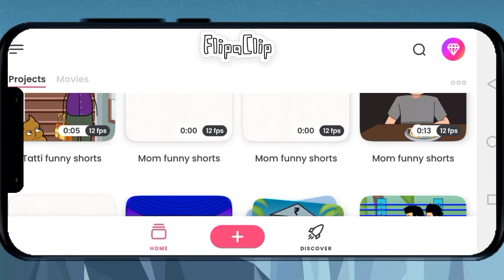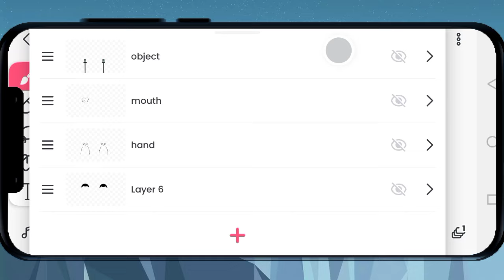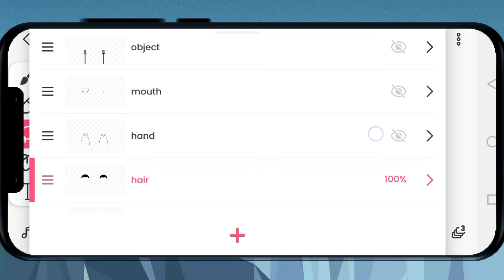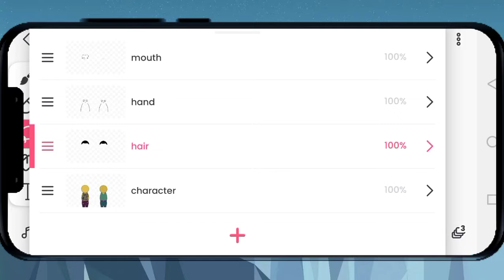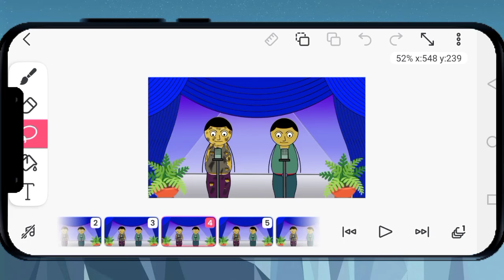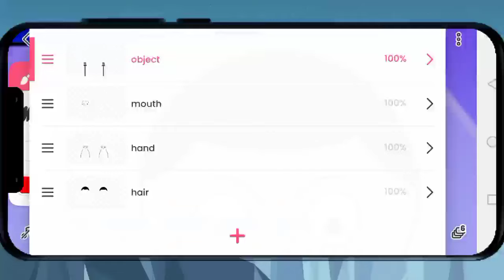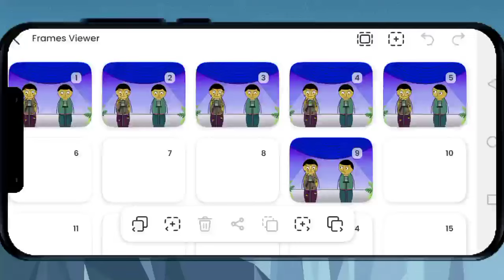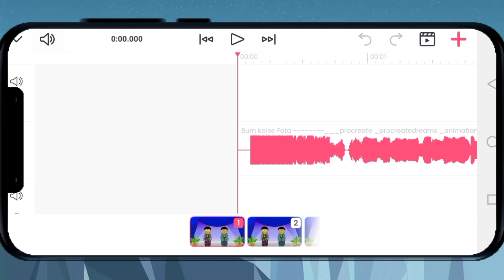how to make anime in flipaclip for beginners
In this video we will learn how to use flipaclip animation software so please watch this video till the end.

mouth lipsing chart download. you need to pay 199₹ i will provide you download link

thanks a lot my dear take care and live happy.

how to animate on flipaclip || Flipaclip animation tutorial in hindi || flipaclip tutorial ||flipaclip animation || flipaclip animation tutorial || How to use flipaclip in hindi ||Roughanimator || roughanimator app || Flipaclip ka use kaise kare || Animation